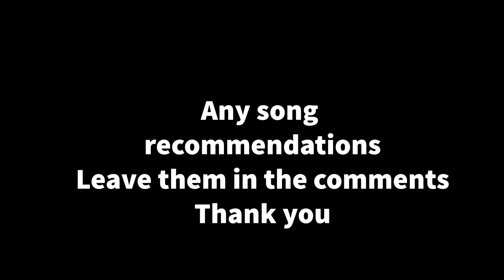Robbie Williams - Angels and Feel Music Video |REACTION| First Look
This is my reaction to Robbie Williams. His music videos to " Angels" and "Feel". These songs are definitely not what I expected.Both are so groovy and uplifting. Feel lives up to the title. I felt everything. Angels has such lovely lyrics. The videos definitely gave more meaning and clarity to the song itself. Loved the significance of the songs.